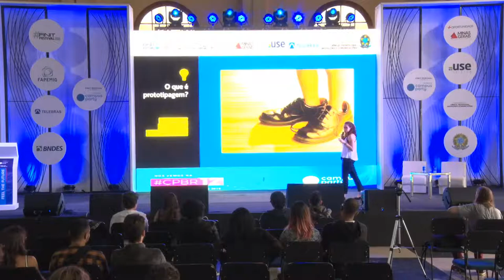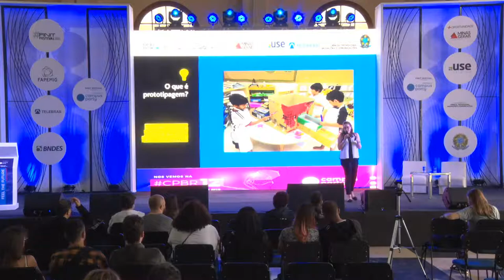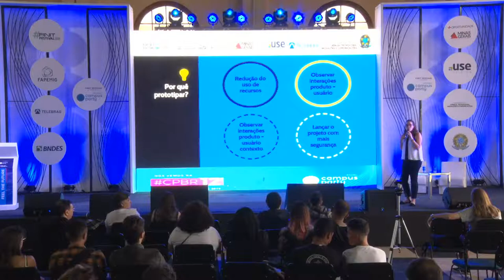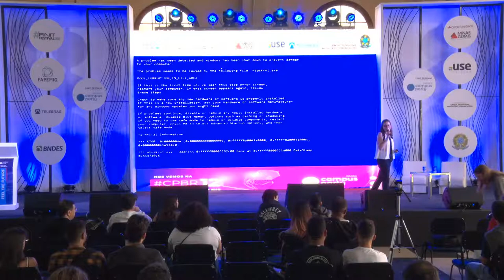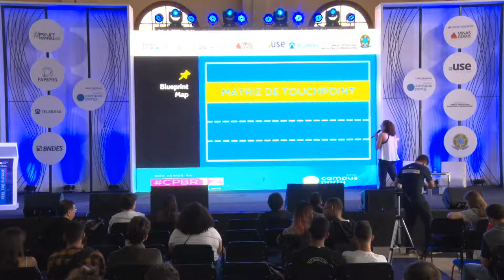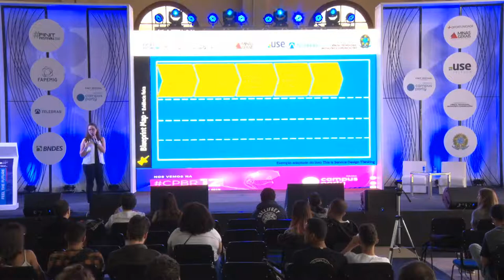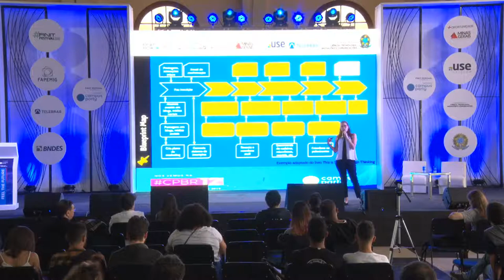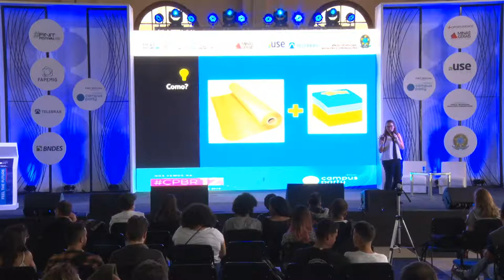CPMG3 - Prototipagem, de produtos a serviços - Benefícios e Ferramentas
Palco: Feel the Future
Data: 10/11/2018
Horário: 15h00 às 15h45
Título: Prototipagem, de produtos a serviços - Benefícios e Ferramentas
Descrição:
Nessa palestra vamos abordar o papel da fase de prototipagem na concepção de produtos e serviços, além de um panorama do Blueprint map, ferramenta amplamente utilizada no planejamento de projetos e como ela pode te ajudar a entregar o melhor produto/serviço possivel

Palestrante: Priscilla Lugão
Graduada em Design de Produto pela UEMG, nunca conseguiu decidir o que faz o coração bater mais forte, produtos ou serviços, então escolheu os dois! Já atuou em Fablab e Makerspace, hoje é Designer em indústria de fundição em Belo Horizonte e atua também no desenvolvimento de novos negócios como Analista de Inovação na Jojo Pagy."